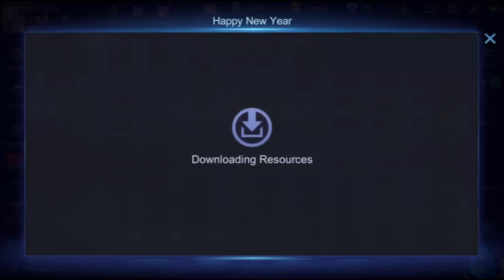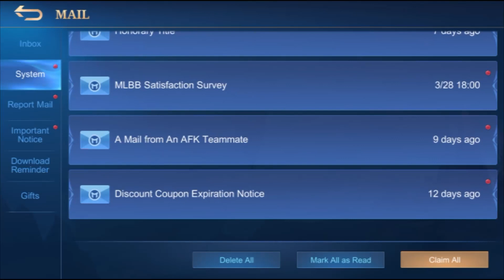​​​CLAIM NOW !! NEW EVENT FREE SKINS🔥 AND DIAMONDS🔥 CAMBODIA SERVER?! IN MOBILE LEGEND BANG BANG#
▶▶ Game     : MLBB

▶▶ Play On  : Iphone 6S

▶▶ Record   : Video Screen Recording
MLBB#LNG#